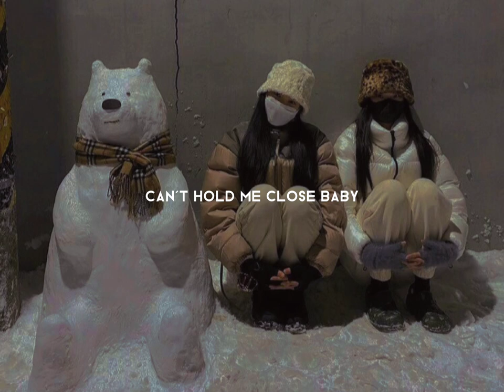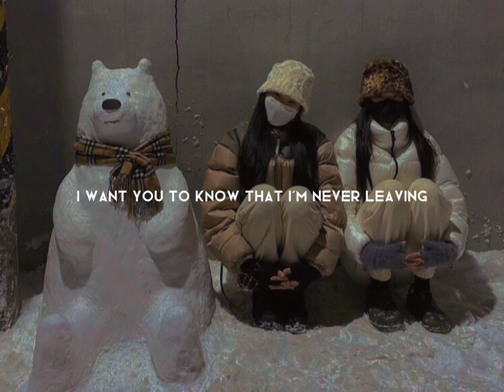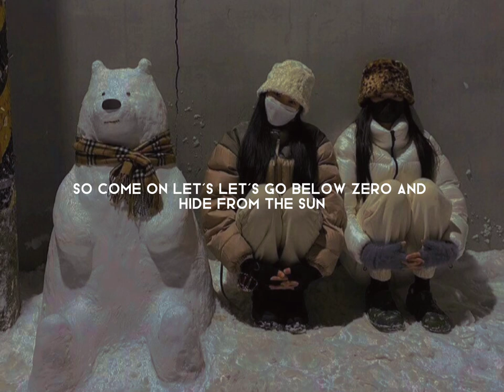Sia - Snowman (Lyrics)